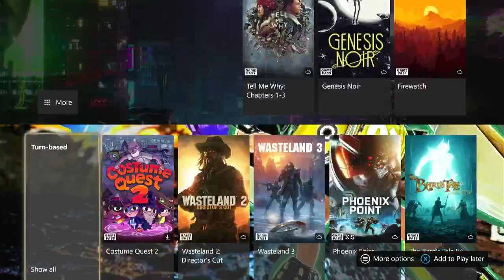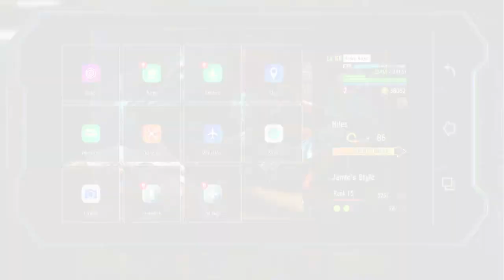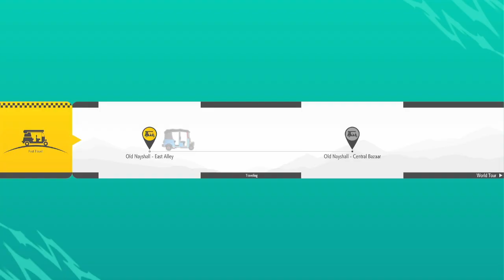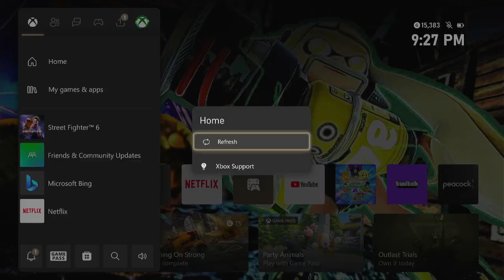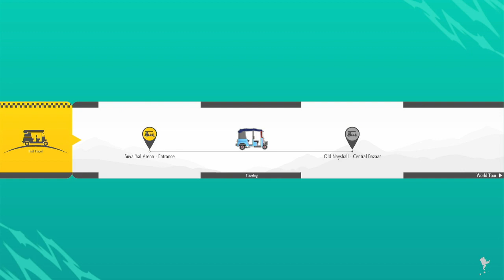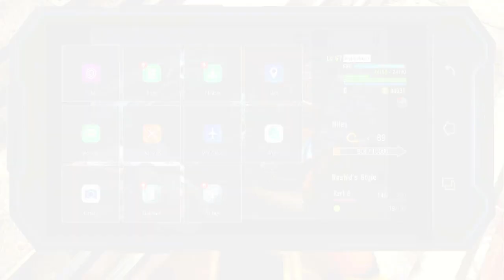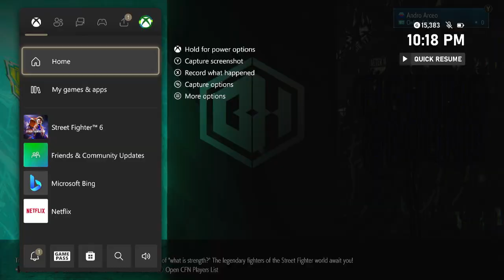Street Fighter 6 World Tour Playthrough (Part 33)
Playing continue in Part 33 of Street Fighter 6 World Tour Playthrough.